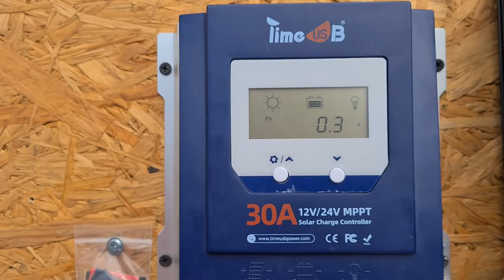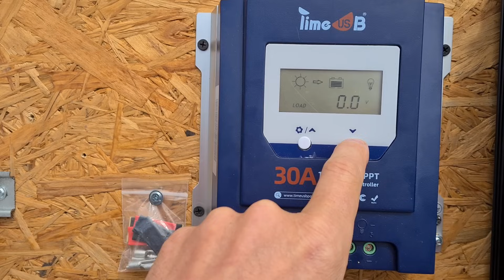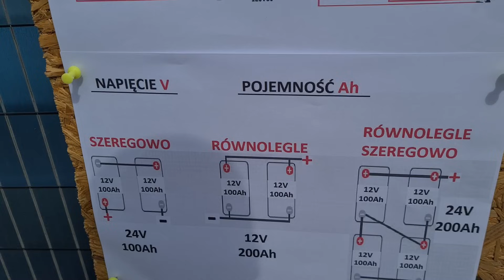Jak Zbudować. MAŁA FOTOWOLTAIKA 12V Dla DOMU DZIAŁKI BALKONOWA.Tutorial. Zapowiedź Serii.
JESLI MASZ TYLKO OCHOTĘ TO BARDZO DZIĘKUJĘ ZA POSTAWIONĄ KAWĘ.

Timeusb
- 5% zniżki: TOMASZZYLKA